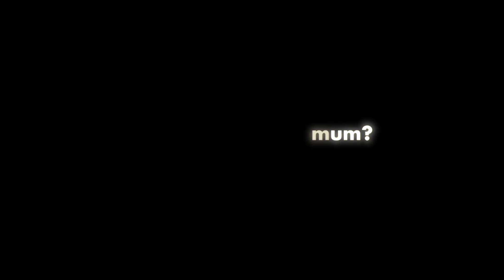SINGLE MOTHERS CONFERENCE - SANDRA BALUSA